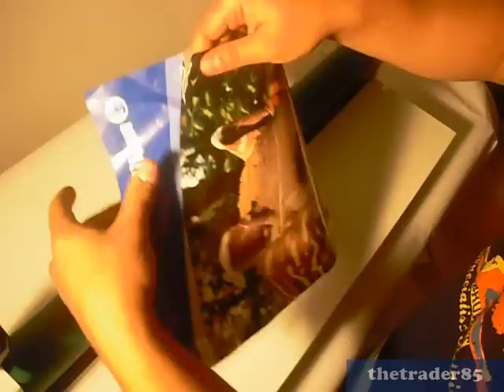Kaltlaminator Laminator Rollenlaminator 75 cm